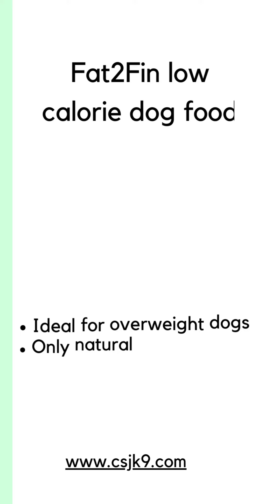New pet products October 2023